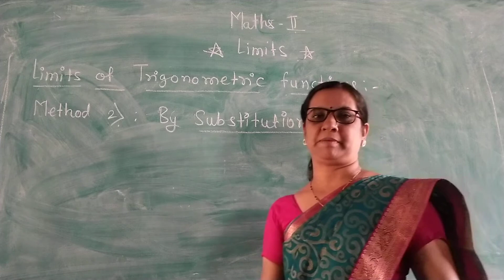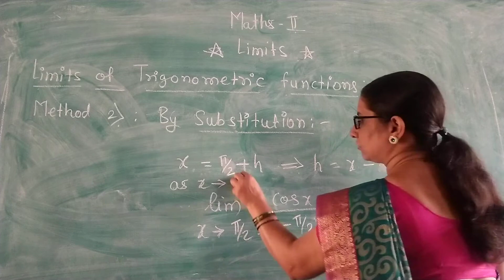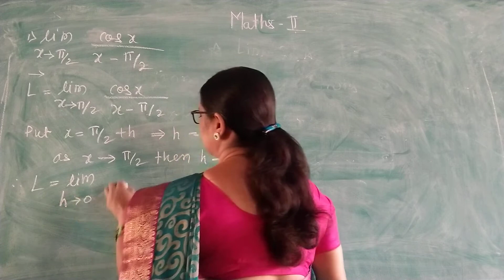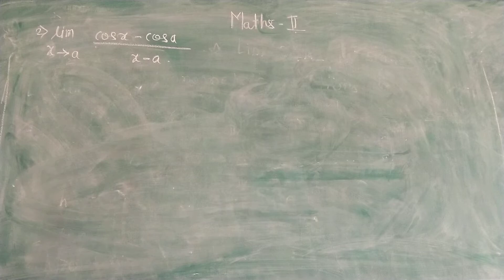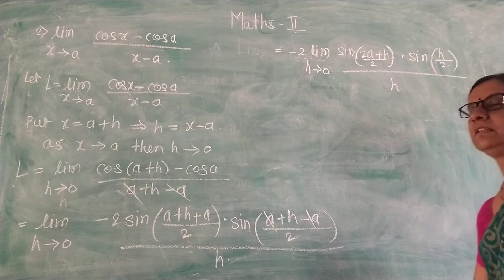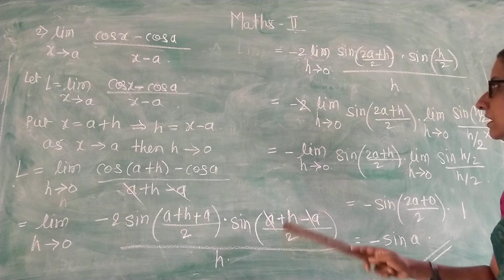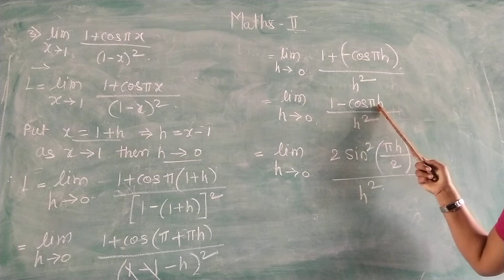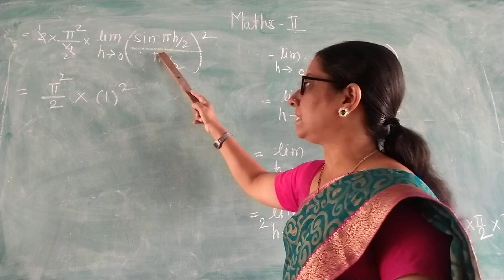11th Maths paper 2 Limits 6 Prof. Supriya Mane Mam Sangola